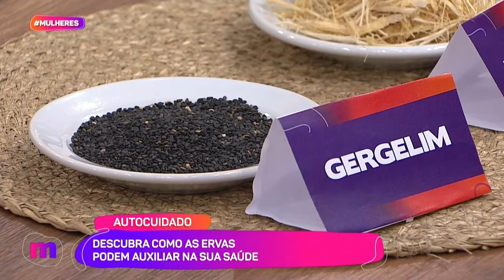Como cada CHÁ pode ajudar na SAÚDE - Mulheres (26/07/2024)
Venha aprender mais sobre CHÁS e os benefícios de cada um deles com a nutróloga Amanda Máriano.☕🍵💜